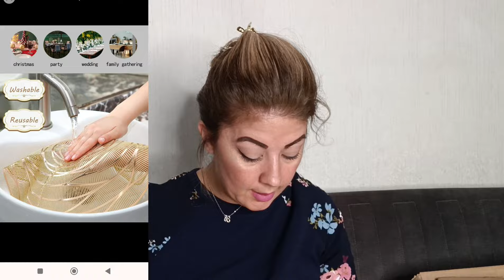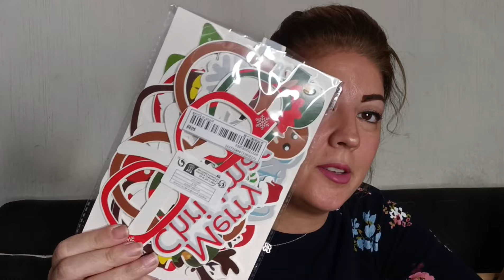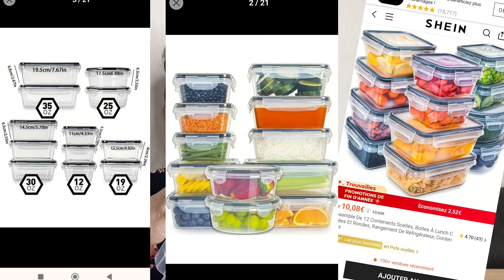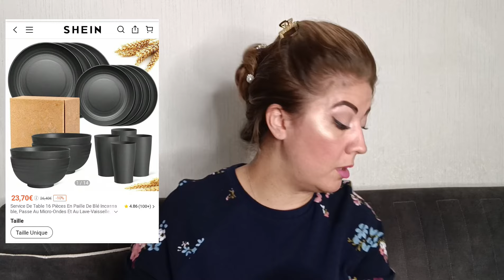Big Haul SHEIN accessoires cuisine gourdes etc...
📢:  Tout simplement immanquable !

 : Des réductions sur plus de 300k articles tendances !

🔍Référence du produit & Lien court vers le produit
50pcs, Disposable Paper Cup, French Fries Holder, Disposable Paper French Fry Cups, Charcuterie Cup, Paper Cupcake Container, DIY Baking Tool, Multifunctional Disposable Paper Cup For Home Outdoor 22377466
1pc Condiment Squeeze Bottle, Clear Sauce Bottle For Ketchup Salad Dressing 11390665
1pc Condiment Squeeze Bottle, Clear Sauce Bottle For Ketchup Salad Dressing 11390665
1pc Condiment Squeeze Bottle, Clear Sauce Bottle For Ketchup Salad Dressing 11390665
1pc 40oz Large Capacity, Double-layered, Vacuum-insulated Stainless Steel Travel Mug With Rose Quartz Spray Paint, 304 Inside & 201 Outside For Outdoor Sport And Car, With A Pp Straw 18437107
16pcs Unbreakable Wheat Straw Tableware Set, Microwave & Dishwasher Safe, Reusable, Black Set Includes 8 Plates, 4 Bowls And 4 Cups 22749755
1pc Drawer Type Dish Rack Bowl Plate Storage Shelf For Cabinet Inner Kitchen Drying Rack 21967211
1pc Drawer Type Dish Rack Bowl Plate Storage Shelf For Cabinet Inner Kitchen Drying Rack 21967211
1pc Drawer Type Dish Rack Bowl Plate Storage Shelf For Cabinet Inner Kitchen Drying Rack 21967211
Set Of 12 Sealed Containers, Square And Round Lunch Boxes, Refrigerator Storage, Containers 23770331
50pcs Tulip Shaped Cake Liner, Single-use Paper Baking Cup For Cupcake, Baking Tool 19688889
5pcs Plastic Wire Storage Rack, Simple Wire Organizer For Home 15368965
5pcs Stainless Steel Piping Nozzle, Silver Cream Piping Tip For Baking 6656577
1pc Multifunctional Rice Washer & Vegetable/fruit Basket With Drainage & Handle, Random Color, For Home Use 21373880
9pcs Christmas Glasses Christmas Party Favors Supplies for Kids, Christmas Accessories Christmas Photo Props Stocking Stuffers for Kids Glasses Party Frame Goody Bag Stuffers for Kids 23254596
8pcs/set Gold Hollowed-out Rose Pvc Place Mats And Coasters, Washable, Easy To Clean, Wipeable, Slip-resistant, Heat-resistant, Suitable For Dining Table, Holiday, Wedding, Party Decoration 14862929
1pc 1000ml Brown Plastic Cup With Straw And Shoulder Strap, Cute Portable Water Bottle For Students In Summer 20062665
6pcs Plastic Juice Bottles, Clear Beverage Container For Smoothies, Milk, Tea, Cold Drinks, Large Capacity Bottle With Cap, Ideal Creative Decanter For Diy, Parties And Daily Use 20139945